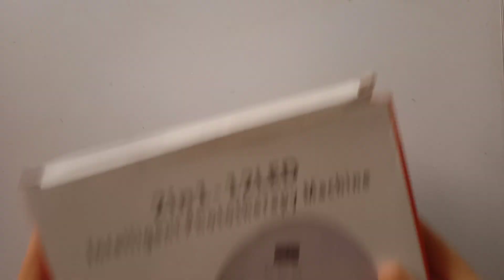how to make dustbin || how to make trash bin || dustbin kaise banate gain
dustbin kaise banate hain
dustbin kaise banaen
dustbin kaise banta hai
how to make trash bin
how to make trash bin with cardboard
how to make trash bin at home
how to make dustbin
how to make dustbin with cardboard
how to make dustbin at home
how to make dustbin with waste material
how to make dustbin with box

TRACK : Wiguez - VBM (ft. P-One) | DnB

watch : Wiguez - VBM (ft. P-One) | DnB